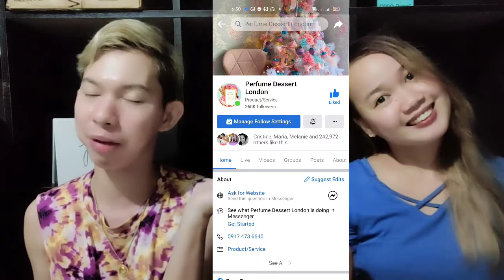Perfume Dessert London | New Products